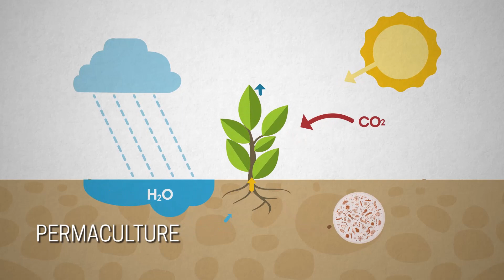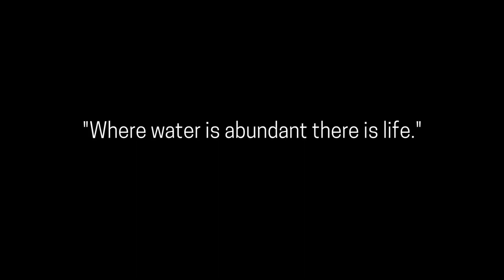Understanding Soil Pollution and Water Scarcity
Soil Pollution and Water Scarcity have been a looming problem all around the world for centuries. Civilizations come and go and yet these crises have remained. Let us talk about soil pollution and the water scarcity crisis.

🎬 HIGHLIGHTS
00:00 Introduction: Water Neighborhoods in the Ancient Civilizations
01:40 Water Scarcity
02:05 Soil Pollution and Its Harmful Effects
04:22 Soil Restoration
04:53 Sheet Mulching
05:31 Garden Transformation with Sheet Mulching
06:03 Garden Volunteers

SUPPORT US:
Your support makes a huge difference! Here’s how you can help:

We would like to thank everyone for joining our event and we hope to see you again on our next drilling sessions!

Don’t miss this opportunity! Enroll in the OAT Water Well Drilling Certificate Program today!